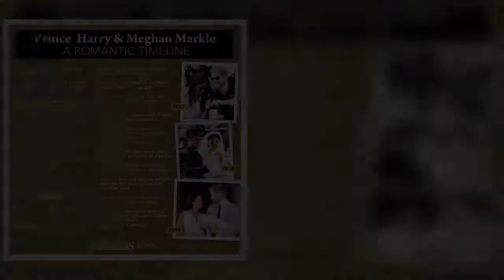'Patriarchal' Britain threatened by Meghan Markle's outspoken nature claims commentator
Speaking on the BBC's 'Princes and the Press', columnist and broadcaster Rachel Johnson said that the Royal Family is still part of a "very patriarchal" and "hierarchical country". She suggested that some journalists prefer Kate because she is "not political" and "doesn't open her mouth very much in public."  She said: "There are women journalists, who basically say 'Kate is perfect, she's our English rose.' "They have a perfect template of what they want a royal female to be: not political, doesn't open her mouth very much in public, who makes very short, scripted speeches on very safe subjects. "Whereas Meghan Markle will talk about period poverty. She will talk about racism. She will tal  ...